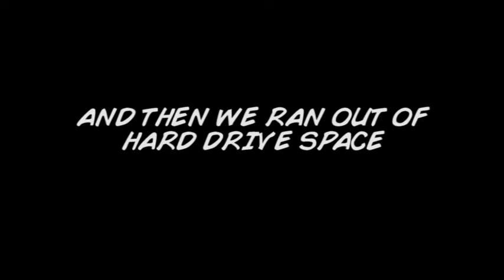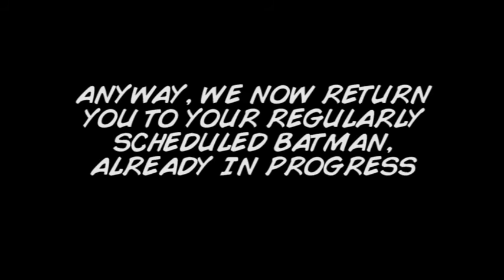Nerdwatch Episode 1.21: Batman Breaks Everything you Love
I sometimes ignore the fact that the little plant pods actually attack me and pretend that I'm only destroying them to piss off Ivy. It makes things more satisfying somehow.